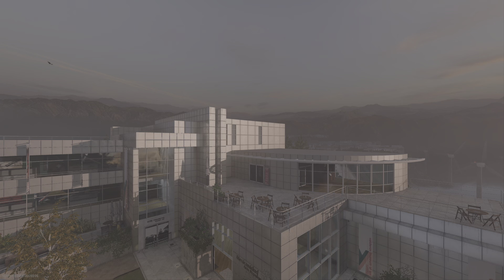Gunfight on Exhibit